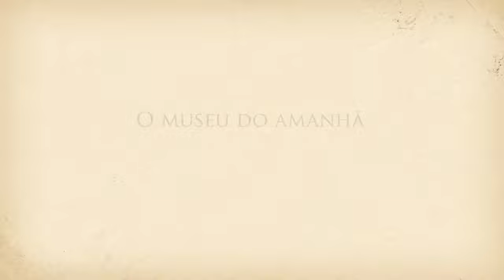Voando com o Demoiselle - Gustavo Monteiro Nicacio Alves